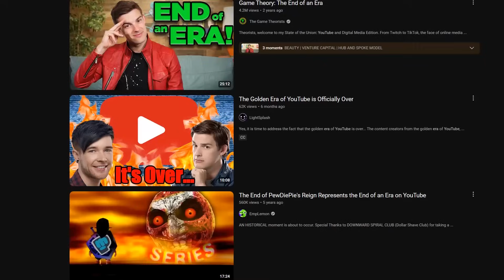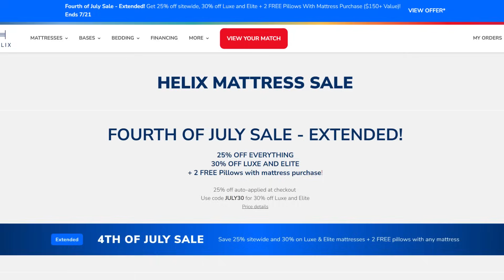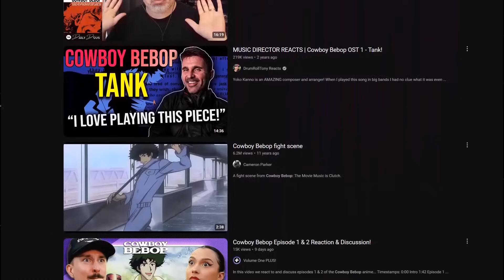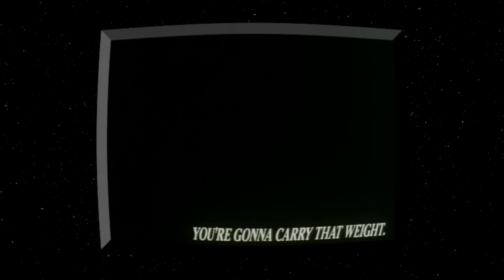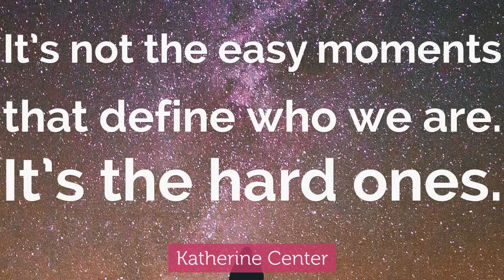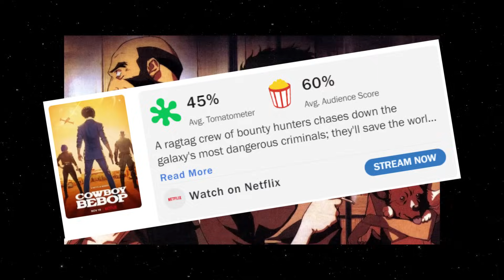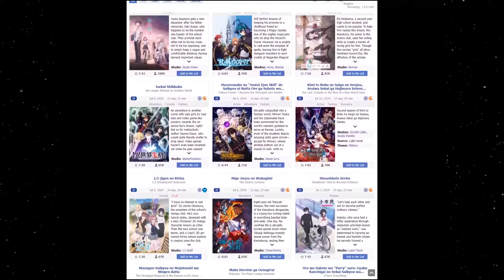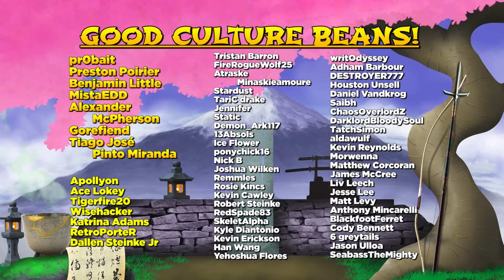Why We Need "Another" Cowboy Bebop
Offers subject to change. SO! COWBOY BEBOP! I don't think it really needs an introduction, but I think it deserves another KIND of introduction. One that argues the fact we NEED another one.

Hang out on our streams!

Music in order:
- Waltz for Zizi, Cowboy Bebop OST
 -2:23 AM,  @Sharou
 - Too Good Too Bad, Cowboy Bebop OST
 -Tank!, Cowboy Bebop OST
 -Somehow,  @khaim
-Space Lion, Cowboy Bebop OST
-A Ninja Never Rests @NoteBlock